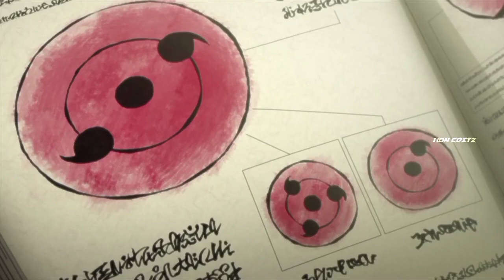Boruto uzumaki | Mass whatsapp status | [Amv edit] | Tamil